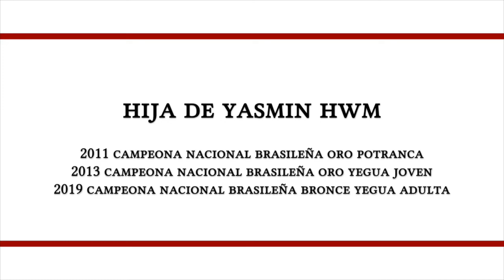Remate de Árabes - 01 Carina HWM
🐴 CABALLOS ÁRABES

Muestra y Remate, el sábado 3/9 en el Haras La Pasión.